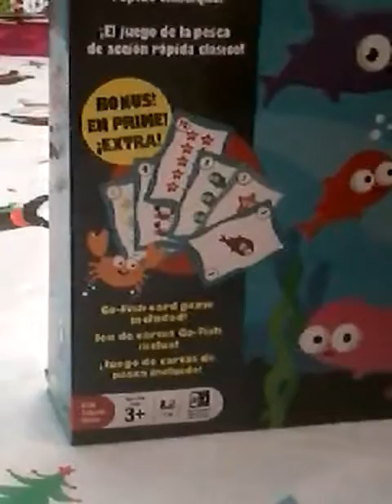Let's Go Fishin' Game. Christmas 2016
Reviewing Angelina and Anthony's newest game they got for Christmas. Enjoy. fishing.